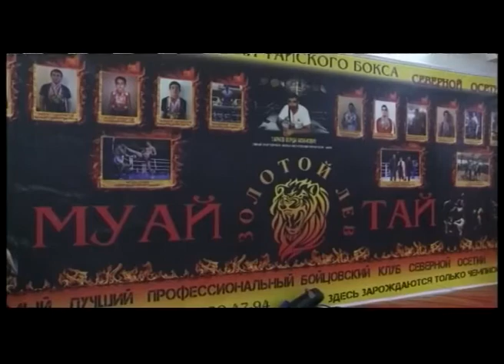"Время спорта " с Сосланом Аликовым и Сократом Мусаевым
В студии - тренеры по бразильскому джиу-джитсу Сослан Аликов и Сократ Мусаев